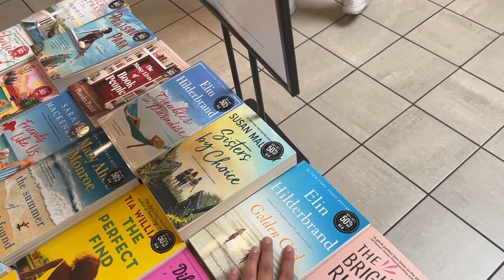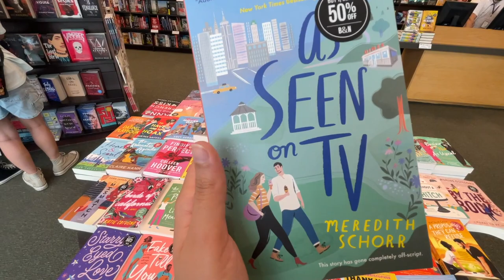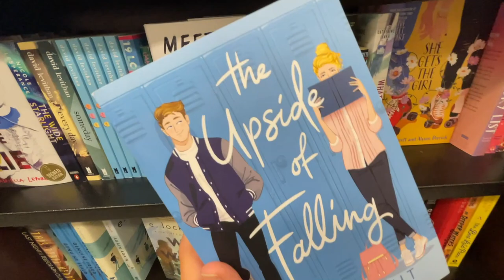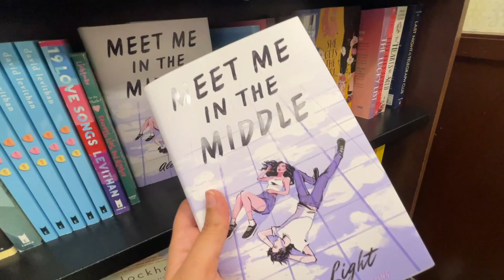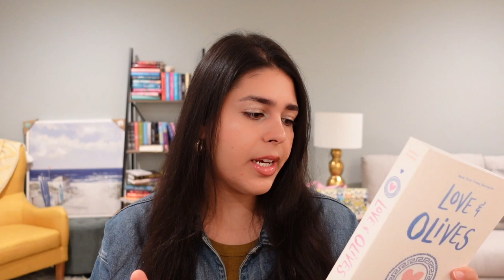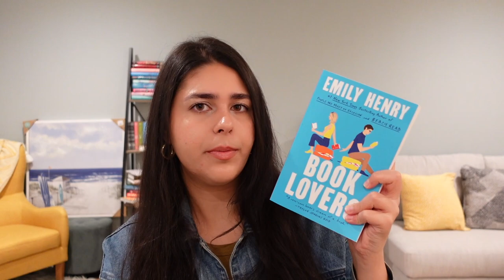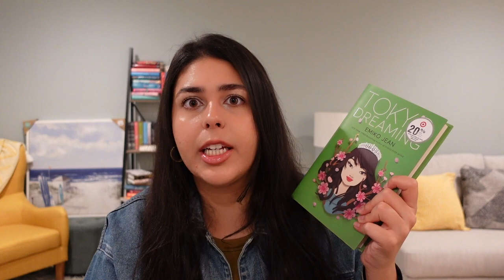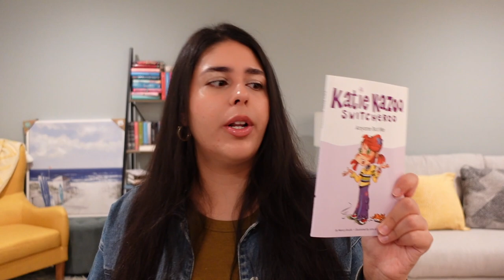BOOKSTORE VLOG 💌 book shopping at barnes & noble + book haul!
Hi! Enjoy this book shopping vlog of me at Barnes & Noble and showing 10 books I have purchased recently!!
Make sure to check out my giveaway on Instagram (link below)!!!

Stayed tuned for lots more fun bookish content! happy reading!

Love,
Shaily (EatBreatheBooks)

❣️Twitter.com/shailylovesyou
❣️Instagram.com/shaily.yashar
❣️Goodreads.com/shailylovesyou

Books mentioned in the haul:
Family of Liars (sequel to We Were Liars) by E. Lockhart
As Seen on TV by Meredith Schorr
Love & Olives by Jenna Evans Welch
Every Summer After by Carley Fortune
Book Lovers by Emily Henry
See You Yesterday by Rachel Lynn Solomon
Tokyo Dreaming (sequel to Tokyo Ever After) by Emiko Jean
A Show For Two by Tashie Bhuiyan
Stealing Home (Sweet Magnolias #1) by Sherryl Woods
Katie Kazoo Switcheroo: Anyone but Me by Nancy E. Krulik